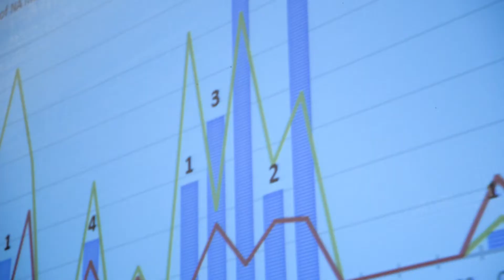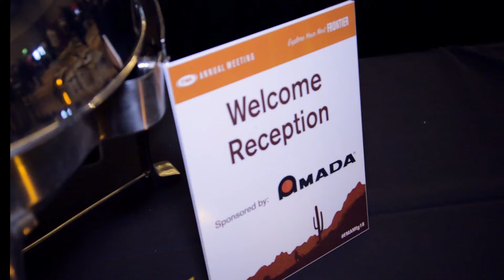The FMA Annual Meeting: The Next Frontier of Metal Fabrication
Hear firsthand testimonials from attendees about their experiences at the 2018 Annual Meeting. Three conference tracks were offered, including:

The 13th Annual Fabricator's Leadership Summit
The 22nd Annual Toll Processing Conference
and The ASD Spring Convention